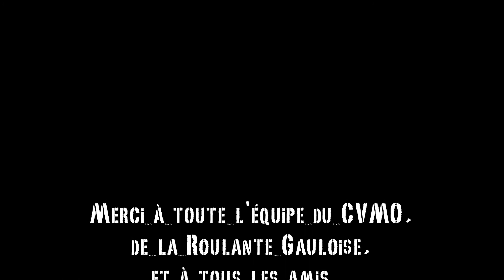Victory-Day, 68th Anniversary, Mai 2013 Le Lude, Sarthe, France.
Little home-made movie of a miliatary vehicule convoy to the Victory Day at Le Lude, Sarthe, France.